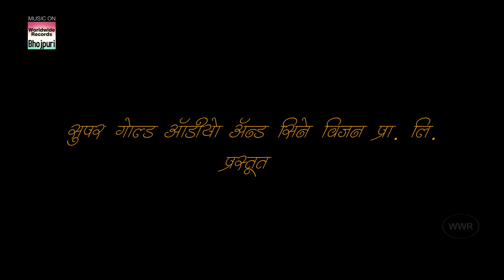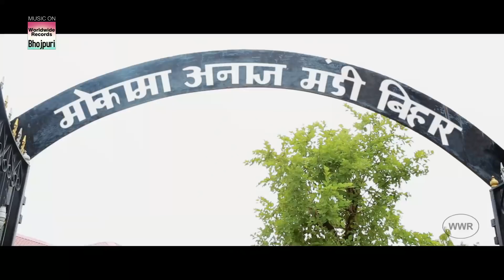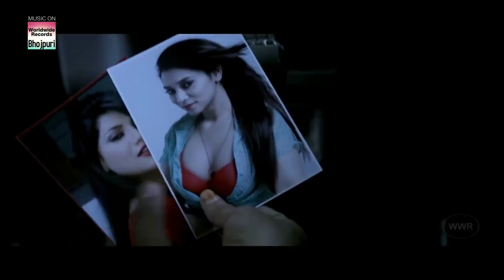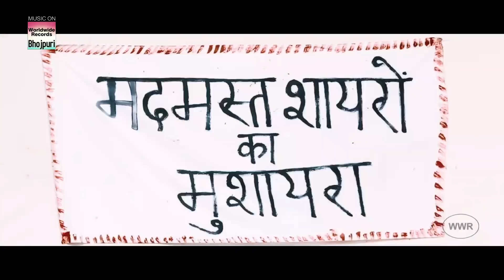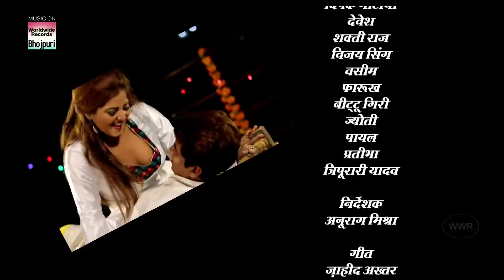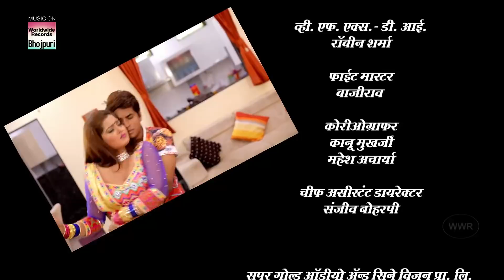Vijay Verma ki GHATAK Super-Hit Action Bhojpuri Film 2018 | Anjana Singh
Movie  : SHERDIL GHATAK
Banner : SUPER GOLD AUDIO & CINEVISION PVT. LTD.
Producer : Upendra Kumar
Starcast : Anjana Singh, Vijay Verma, Deepak Bhatiya, Prakash Jaish
Director : Anurag Mishra
Music Director : Vijay Verma
Lyrics : Jahid Akhtar, Dhananjay Bhaat
Choreographer : Kanu Mukharjee
Music On : Worldwide Records